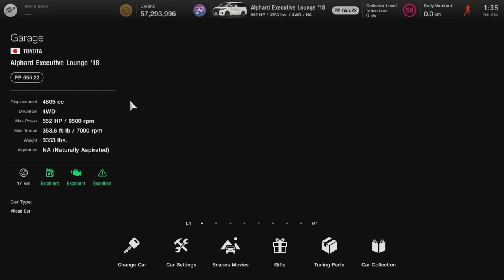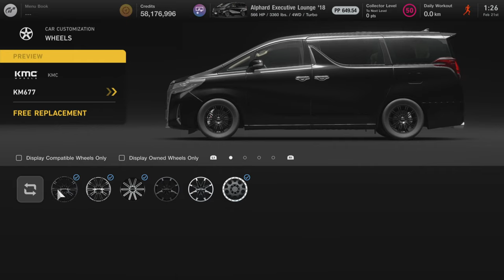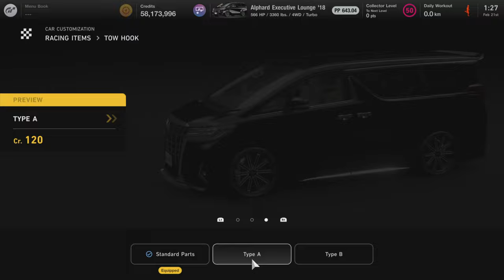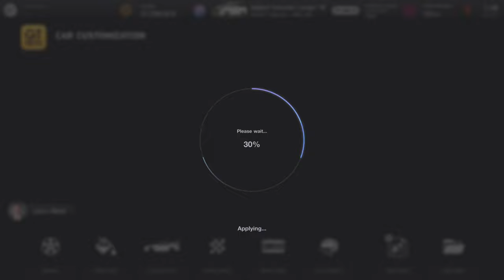Gran Turismo 7 | Toyota Alphard Executive Lounge '18 | Engine Swap, Customization, Tune & Lap Test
Toyota Alphard Executive Lounge '18 Specs (Stock):
Availability - Brand Central
Price - 75,000
PP - 394.88
Engine Type - V6 (V10 after swap)
Power - 296hp/6500rpm
Torque - 266.0ft.lbs/4500rpm
Weight - 4872lbs
Drivetrain - 4WD
Engine Swap Price - 850,000

Customization:
'VIP Style' Custom Build (Standard Engine)

Inspired by Renault Espace F1 livery but in Lexus Sunset Orange (1LR Swap)
(Livery made by ROCKY1-6)

Geared's Score:
Under 4.00 mins = S Rank
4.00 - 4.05 mins = A+ Rank
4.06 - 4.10 mins = A Rank
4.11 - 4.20 mins = B Rank
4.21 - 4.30 mins = C Rank
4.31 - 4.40 mins = D Rank
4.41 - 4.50 mins = E Rank
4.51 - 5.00 mins = F Rank

Toyota Alphard Executive Lounge '18 Time:
4.16.685 (B Rank) (Standard Engine)
4.09.357 (A Rank) (1LR Swap)

Fuel Consumption:
2 Laps (Fuel Map 6) (Standard Engine & 1LR Swap)

*All testings are set using the same track conditions as the Le Mans 700PP event which is fuel at 6x & tire wear at 10x. All cars tested mostly fully tuned with all available parts installed. PP requirements met by adjusting weight, power restrictor, etc². All cars go through a clean 1 lap run on fuel map 6 repeated 3x & the fastest time is selected.

Conclusion:
An engine swap option is finally available for the Alphard! Most of us were probably expecting a 2JZ but surprisingly Polyphony gave us the 1LR from the LFA! I would have still preferred the 2JZ though since it's turbocharged as opposed to the 1LR which is NA. Nevertheless, the Alphard for being a large MPV is surprisingly fast for its size! The 1LR just manages to get into A rank with a 4.09. Its standard engine is no slouch either getting into B rank with a 4.16. Handling & braking are also really good as well. Being AWD as expected the car is very grippy & stable through corners. Fuel consumption is average though where both engines only managing 2 laps. Overall, surprising performance for a car of this size & body style! Definitely faster than the Himedic that's for sure which hopefully gets an engine swap option as well. I'll admit hearing the 1LR coming out from the Alphard is a bit weird & unassuming. 🤣 The Alphard's standard engine sound great as well!

Timestamps:
0:00 Intro
0:04 Toyota Alphard Executive Lounge '18 (Standard Engine) Overview
0:34 Toyota Alphard Executive Lounge '18 (1LR Swap) Overview
0:55 Customization (Standard Engine)
3:47 Tune (Standard Engine)
4:00 Le Mans 1 Lap Test (Standard Engine)
8:36 Customization (1LR Swap)
11:35 Tune (1LR Swap)
11:49 Le Mans 1 Lap Test (1LR Swap)